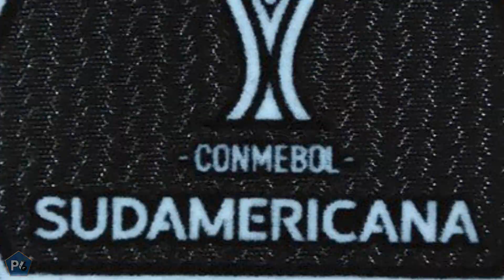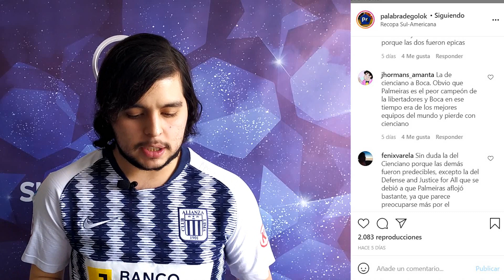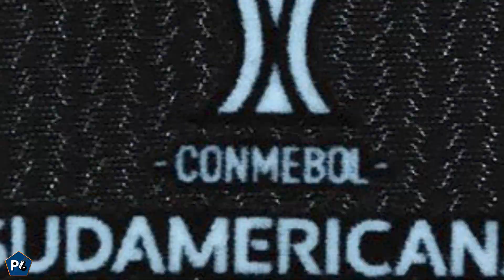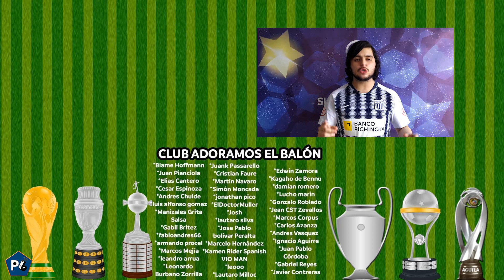COPA SUDAMERICANA 2021 | FECHA 2 | PREDICCIÓN y ANÁLISIS (FASE DE GRUPOS)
La primera fecha de la fase de grupos de la Copa Sudamericana dejó todo tipo de sorpresas, pero la exigente pelea por la clasificación continua, por eso, repasa con nosotros todo lo que puede llegar a suceder en una nueva semana de competencia donde nadie puede bajar la guardia.